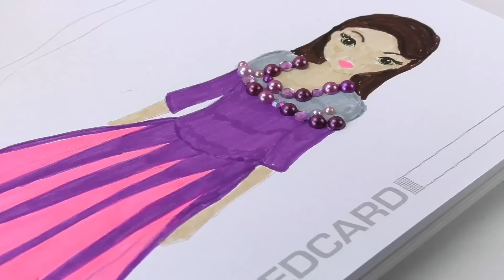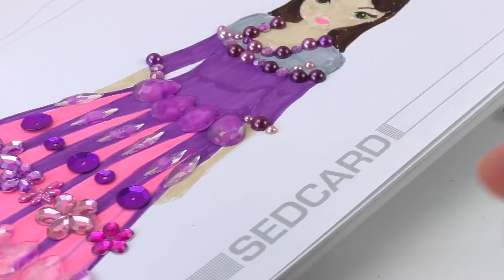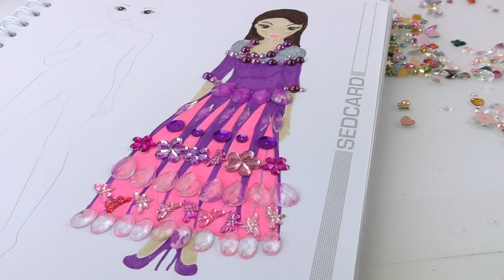Top Model omalovánky | Večerní šaty s flitry, diamanty, kamínky a perličkami